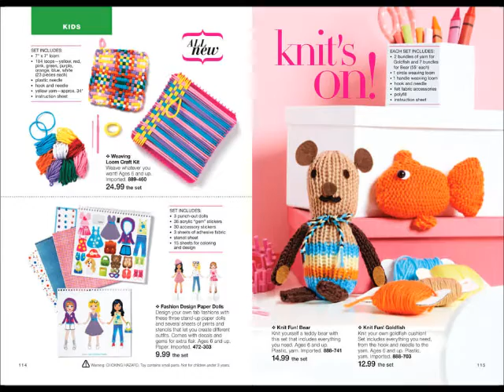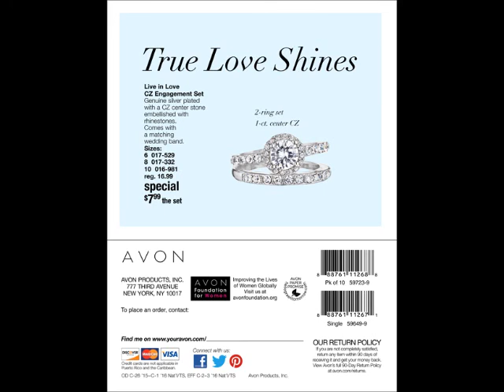AVON Brochure Campaign 2, 2015---Effortless Style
Avon Brochure Campaign 2, 2015